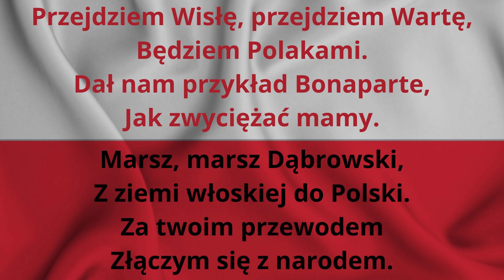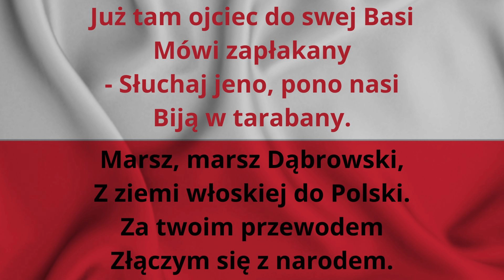HYMN POLSKI 🇵🇱 Mazurek Dąbrowskiego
Mazurek Dąbrowskiego – polska pieśń patriotyczna z 1797 roku, od 26 lutego 1927 oficjalny hymn państwowy Rzeczypospolitej Polskiej.